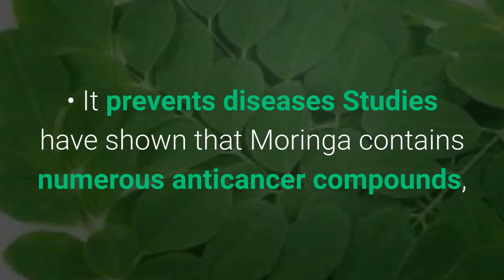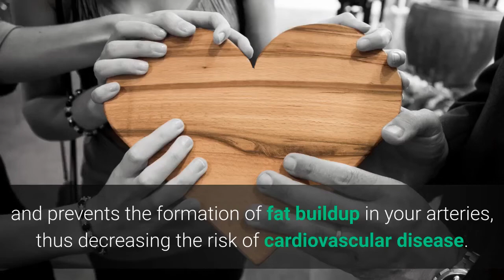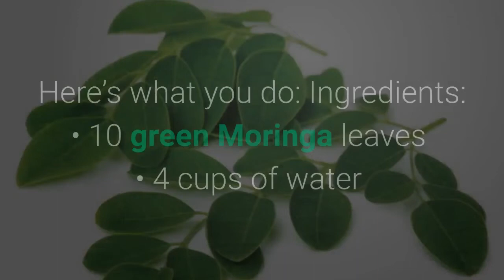GINGER AND MORINGA TEA COMBO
Benefits of Ginger & Moringa
Generally, moringa leaves are loaded with properties that are great for human health not only to treat diseases but also to support healthy living lifestyle goal that everyone is eager to reach.  A recent trend shows that some people are eager to learn about alternative way to deal with some health conditions. Moringa leaves are one of the herbal plants in the top of the list where people found beneficial for natural living style. It is because there are a lot of health benefits of dried moringa leaves that have been widely known worldwide as part of traditional medicine or home remedy and even there are more research studies that have supported those opinions. Both Ginger & Moringa are said to be top sources of alleviating inflammation. I personally have 2 moringa trees in my yard and dry leaves naturally to make my tea. Also consume the seeds, I get a ton of extra energy if you do not have a way to grow your own below are some links to trusted products.
Ginger moringa tea,
Ginger moringa lemongrass tea,
Moringa only tea,

Creative Commons Attributes to Diana Health Coach